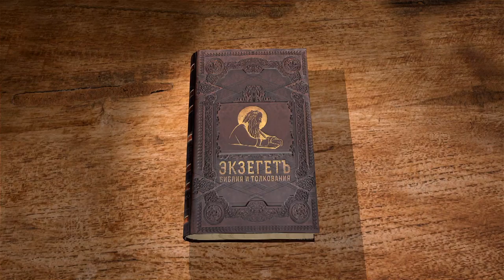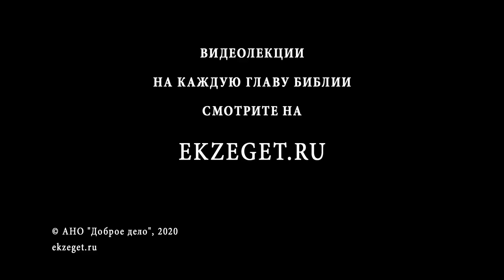2-я Книга Паралипоменон. Глава 2. Андрей Десницкий. Ветхий Завет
Во второй главе наконец-то мы узнаём о начале строительства храма. Автор рассказывает о том, сколько людей было задействовано. Соломон просит помощи у Хирама, Тирского царя - ему нужна древесина (кедр) и человек, который будет выполнять работы по золоту и серебру.